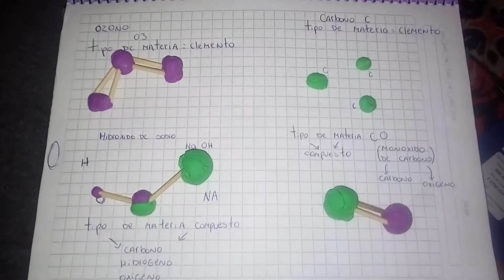Maqueta elementos y compuesto unidad 3